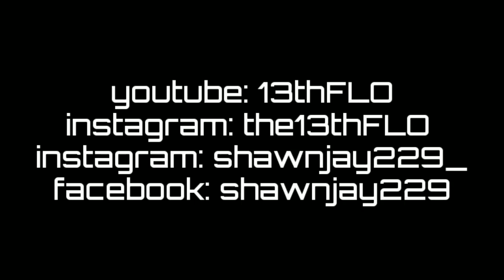Shawn Jay - Jordan in the Garden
New Freestyle by Shawn Jay from da 13thFLO!

Go follow Shawn Jay and 13thFLO on social media for more music updates!